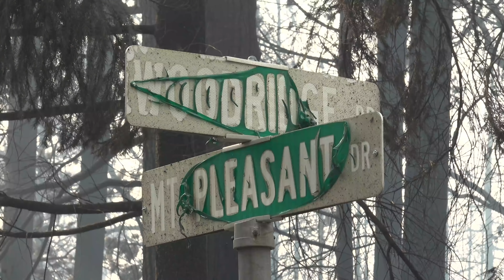Raw Video: Scenes of Burned Homes From Caldor Fire in El Dorado County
The Caldor Fire burning in the Sierra east of Sacramento in El Dorado County exploded in size overnight Tuesday, burning dozens of homes in Grizzly Flats and threatening hundreds more, authorities said.